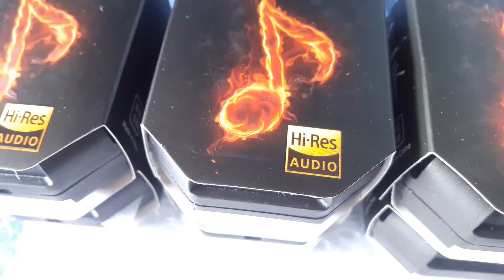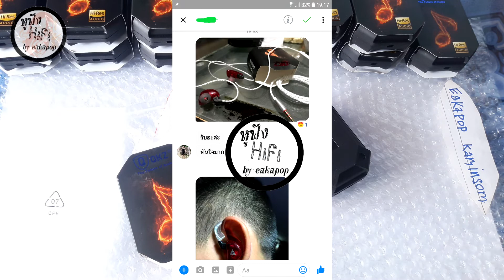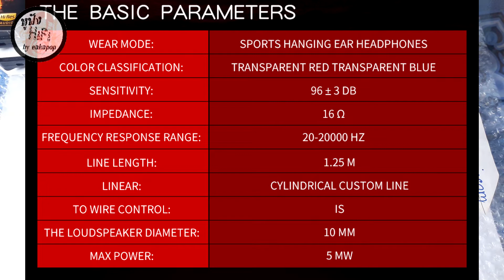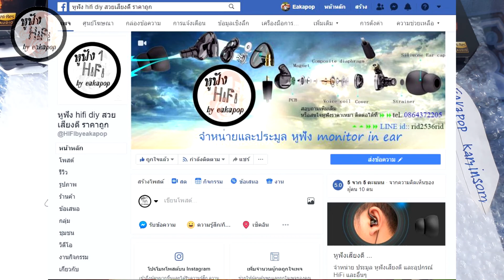QKZ CK5 - สีเขียว unbox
QKZ CK5 หูฟังสไตล์ IEM ของแถมสุดคุ้ม
QKZ CK5 คือหูฟังเสียงดีคุ้มราคาตัวนึงในตลาดขณะนี้ ด้วยดีไซน์สวย ทั้งยังเลือกใช้ไดร์เว่อร์ไดนามิคขนาดใหญ่เพื่อคุณภาพเสียงที่ดี มาพร้อม Smalltalk รับสายและปรับเปลี่ยนเพื่อใช้งานสำหรับiosและแอนดรอยได้ และยังสามารถ Control เพลงได้เลยจากสาย

QKZ CK5 มาพร้อมเคส จุกยางสามขนาดและ earhook ของแถมสุดคุ้มมาก
สามารถติดต่อเราได้ ทางข้อความ
หรือ ทาง line id:: rid2536rid
หรือ ติดต่อมาที่เพจ ได้ครับ